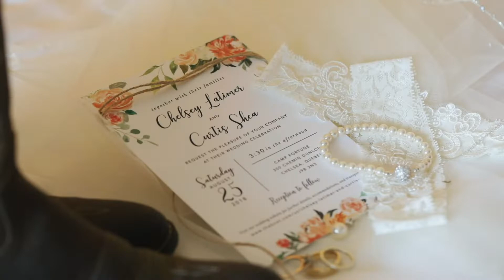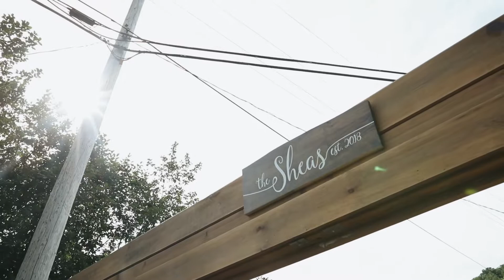Chelsey & Curtis - Camp Fortune, Chelsea QC